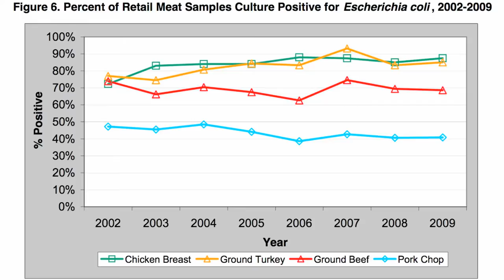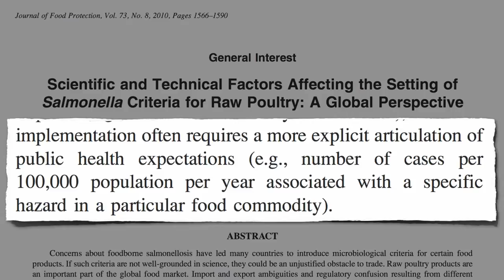Zero Tolerance to Acceptable Risk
DESCRIPTION: The fish and poultry industries propose moving from a zero tolerance policy on certain dangerous foodborne pathogens to an "acceptable risk" policy given how widely contaminated their products are with potentially deadly fecal bacteria. Unfortunately there's no zero tolerance policy on meat for our nation's leading foodborne killer, Salmonella—see Fecal Bacteria Survey For more surveys on how much of the American meat supply is contaminated with fecal matter and foodborne pathogens, see Fecal Contamination of Sushi Fecal Residues on Chicken Chicken Out of UTIs U.S. Meat Supply Flying at Half Staph and MRSA in U.S. Retail Meat Salmonella-infected eggs also sicken more than 100,000 Americans every year, see Total Recall The industry, however, continues to blame the victim. See Unsafe at Any Feed There are still more than a thousand other topics pertaining to diet and disease

Have a question for Dr. Greger about this video? and he'll try to answer it!